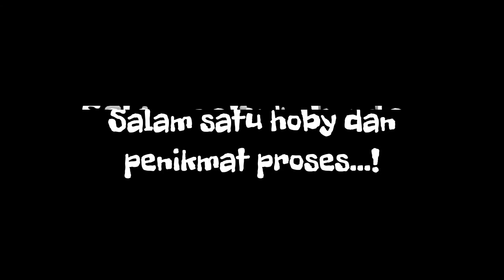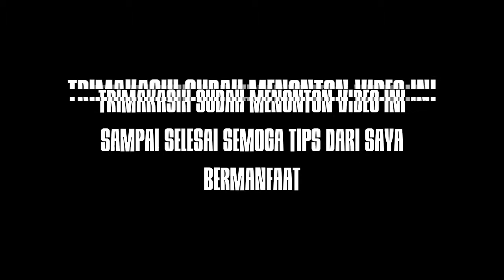Trik merapikan daun bonsai kelapa yang di makan ulat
selamat datang kembali di channel Pecinta Bonsai Kelapa sekarang saya membagikan sebuah video Trik merapikan daun bonsai kelapa yang di makan ulat

trimakasih 🙏